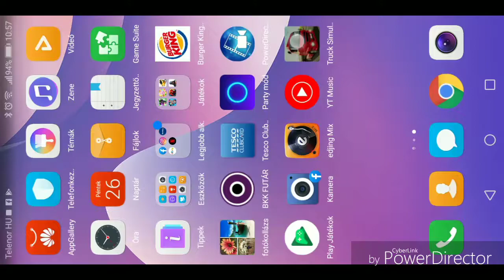Akkor vezessünk! Truck Simulator 18 Gameplay (Hun)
A Truck Simulator 18 az Euro Truck simulatorhoz hasonlóan egy kamionos játék csak androidos mobilra. Kipróbáltam, nekem tetszett a grafikája is és a részletessége